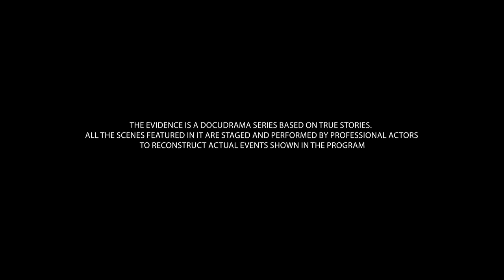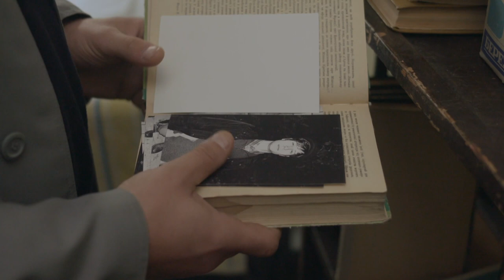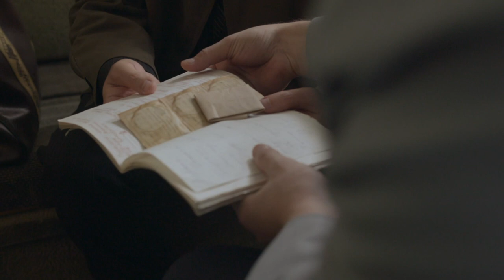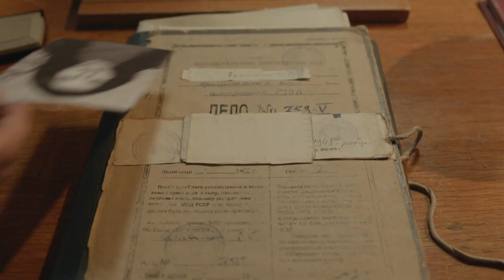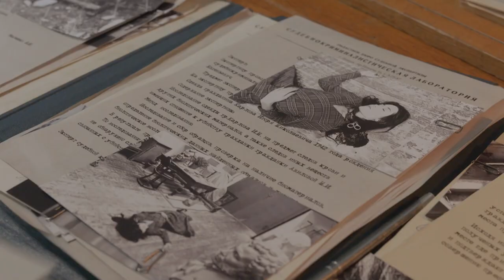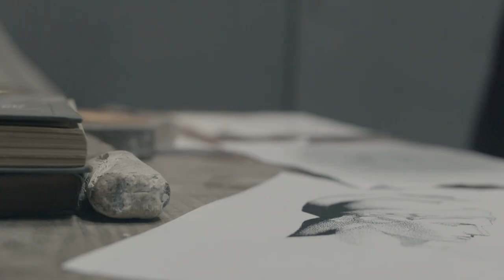Secret Nasty Parties Led To Unpredictable Tragedy | True crime and detective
THE EVIDENCE (TRUE CRIME AND DETECTIVE) IS A DOCUDRAMA SERIES BASED ON TRUE STORIES. ALL SCENES FEATURED IN IT ARE STAGED AND PERFORMED BE THE PROFESSIONAL ACTORS TO RECONSTRUCT ACTUAL EVENTS SHOWN IN THE PROGRAM.

Kyiv University of Arts. In the afternoon of October 5, 1972, Yevgeniy Orekhov, a student of sculpture, walked into his workshop to find the dead body of a 20-year old model Victoria Panchenko. The floor was covered with torn sketches and fragments of broken sculptures.
A team of criminalists established that the death occurred no more than two hours ago.
The girl’s carotid artery was punched by a stab with scissors – not too deep but very precise.

CRIME AND DETECTIVE is a series of crime docudramas featuring remarkable investigations of the most intricate criminal cases during the period from 1945 through 1985.